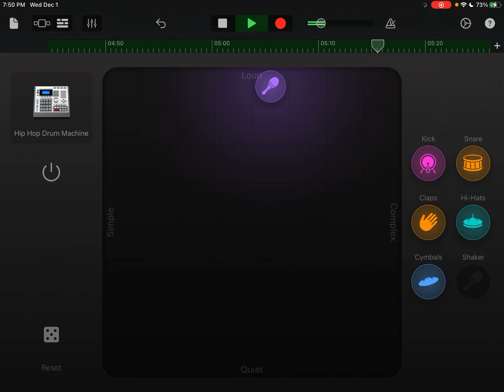December 14, 2021